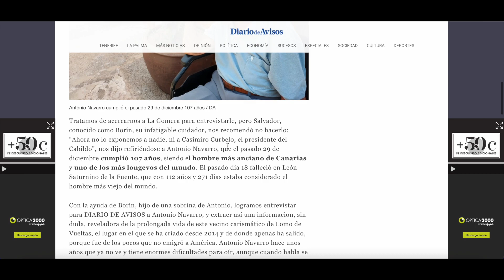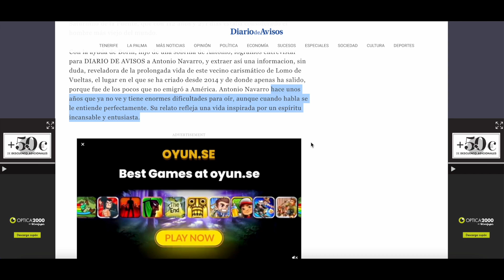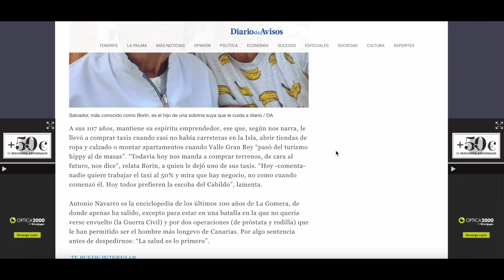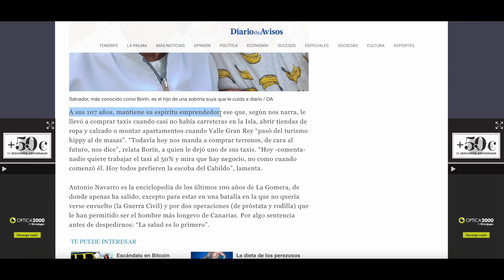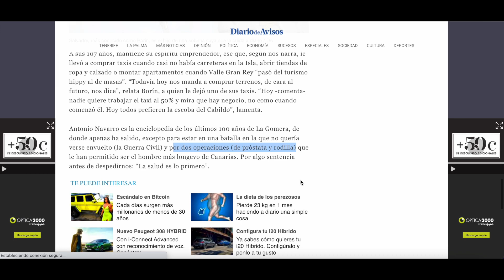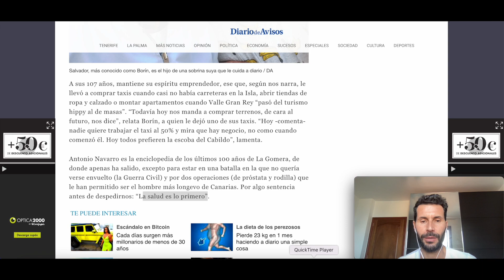🏝🇮🇨📆El HOMBRE más LONGEVO de CANARIAS